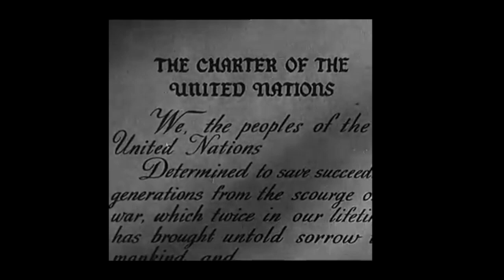Suicide of the West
In this video, I discuss James Burnham's work, 'Suicide of the West: An Essay on the Meaning and Destiny of Liberalism.'

Burnham begins this book by observing that the West is in a state of territorial decline; he argues that liberalism can help us understand how this decline occurred.

Throughout the work, he gives a comprehensive analysis of liberalism. I focus on only one aspect of this analysis; namely, liberalism's attitude towards the nation. I argue that liberalism's antipathy towards the nation (and by extension, Western civilisation) explains its decline.